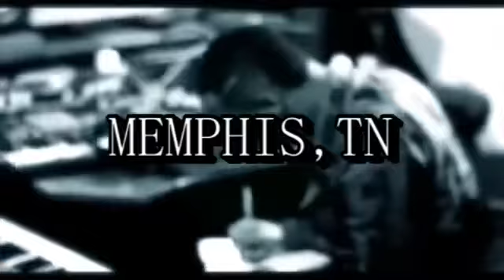Alabama Music Awards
Rhythm & Groove Talent Search